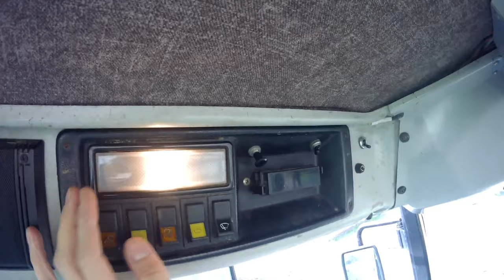What's in my Bolide / Nuovo atomizzatore!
Ciao! Un nuovo video, finalmente con la nuova action cam e disponibile in 2K!
Oltre a mostrarti alcune modifiche sul Bolide, puoi vedere anche il mio nuovo atomizzatore, lo presento e lo spiego un po'.
Spero ti piaccia!